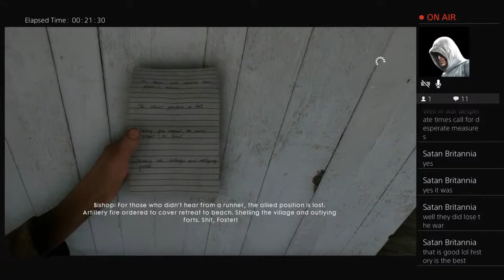The runner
Doesn't exist